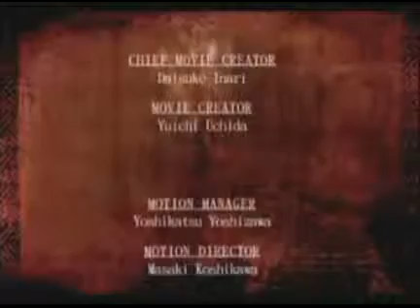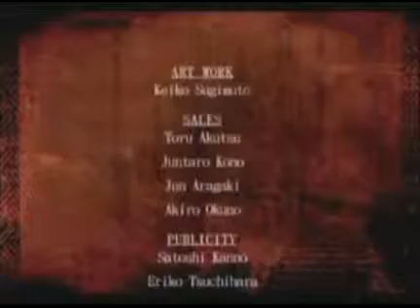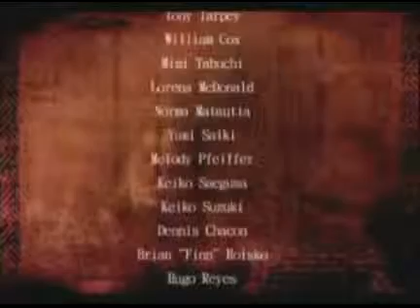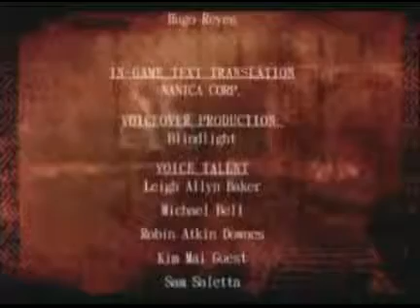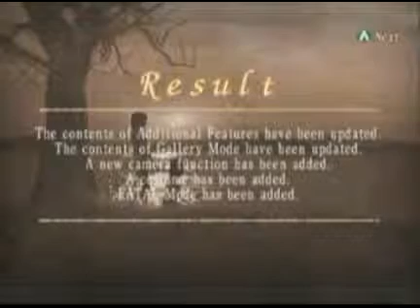Fatal frame 2: The crimson butterfly - Promise ending